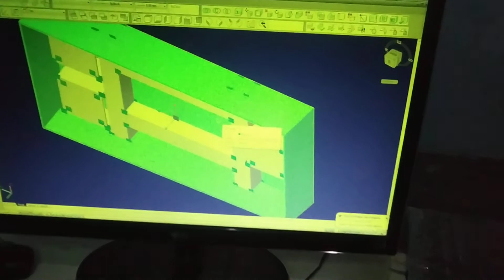Types of drawing(1)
Steps of working to start the production of new machine